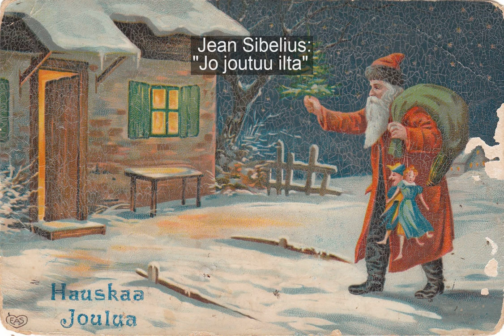Jean Sibelius - Jo joutuu ilta